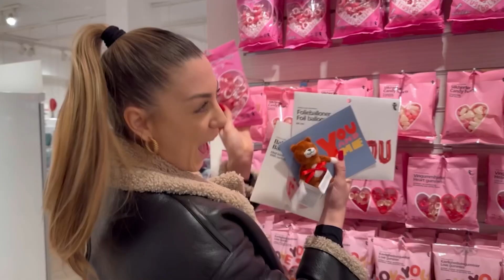POP CORN SULLA PIASTRA PER CAPELLI🙈( esperimento riuscito )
Abbiamo voluto provare a fare i pop corn su una piastra per capelli , l’esperimento è riuscito con successo😍 se lo volete farlo anche voi vi consigliamo di usare una piastra per capelli vecchia e che non usate più perché molto probabilmente questo esperimento la rovinerà 😅